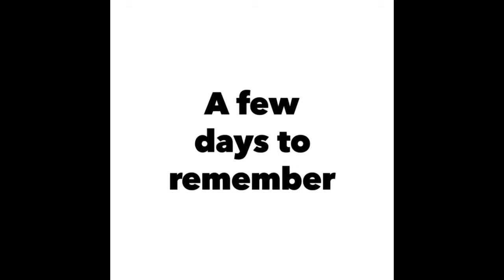Leo Caffe Pizzeria